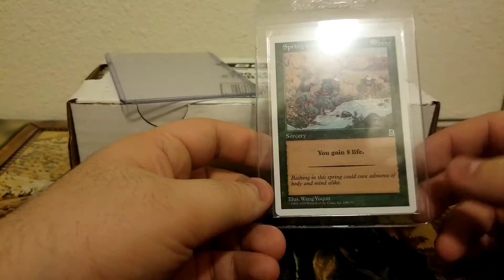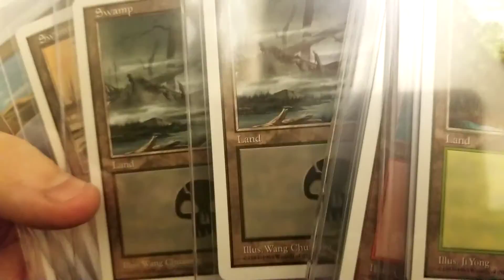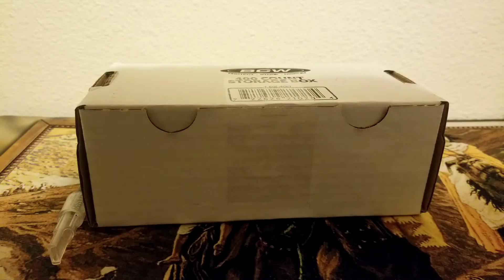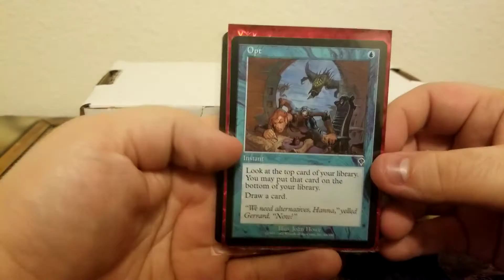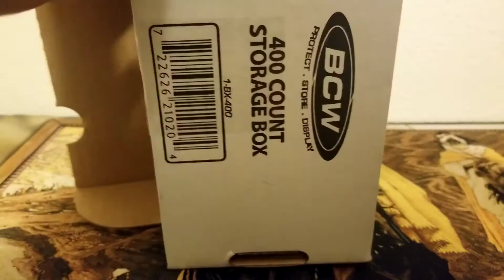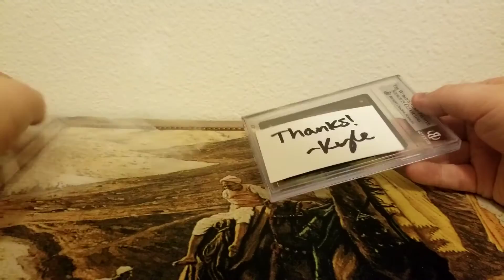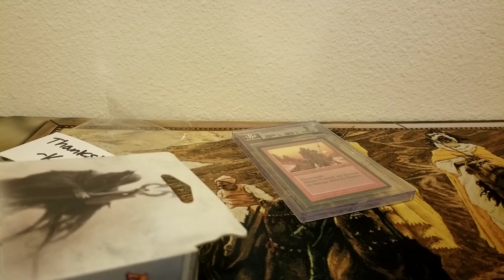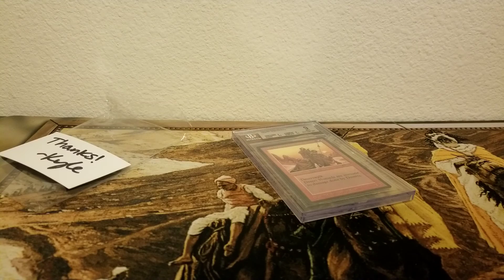ANOTHER Magic The Gathering Mail Day! Portal Three Kingdoms and Arabian Nights!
more mail zzzzzzzz please do some openings loser.

This channel is devoted to my card collections. I open sealed product from Magic The Gathering and Yugioh. I also review my own cards that I plan on getting graded. The other content on this channel is things like mail days and showing off things I've purchased or traded for.

If you want to follow along my set collection journey then you can look at my progress in this spreadsheet!

And Twitter: @orchidmtg